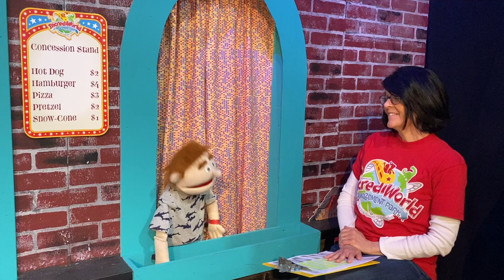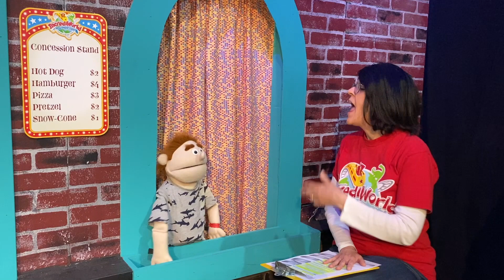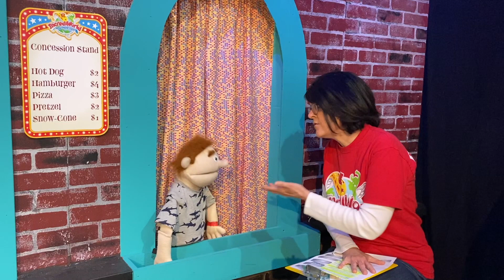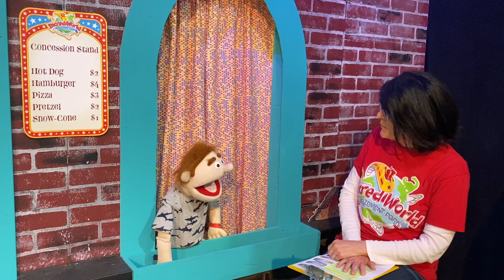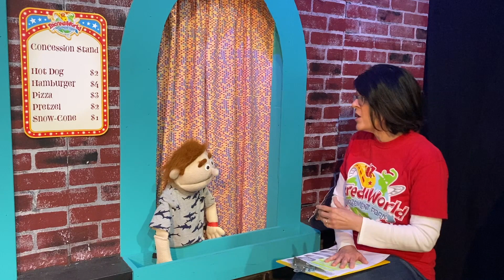IncrediWorld Bible Lesson Day 3 Puppet Show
This is the puppet show that goes along with the Bible lesson for Day 3 at IncrediWorld Amazment Park, an Answers VBS program.